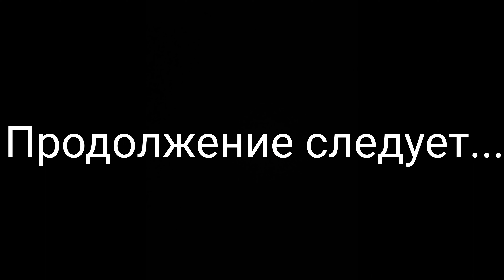Как я вышла ЗАМУЖ ЗА АМЕРИКАНЦА и Переехала в США.